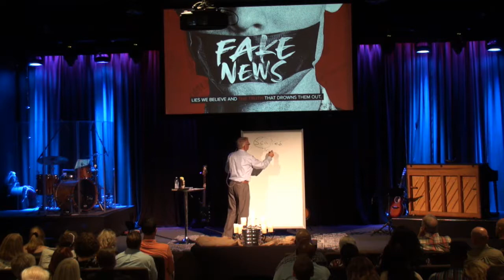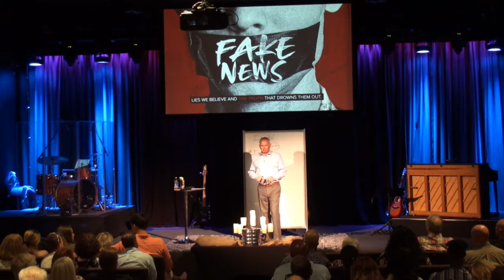Fake News: The Lies We Believe and the Truth that Drowns Them Out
Sermon by Pastor Charlie Weir from the 11am service on September 15, 2019 at Gateway Church in Franklin, TN.